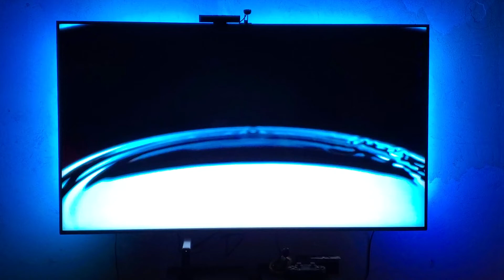Dreamcolor Strip test